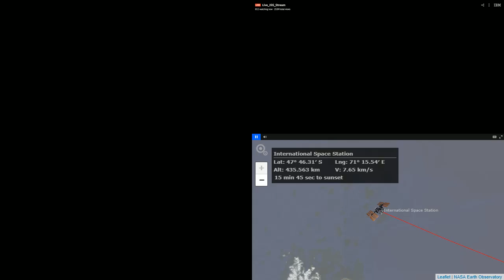International Space Station NASA View With Map - 1883 - 2021-05-07